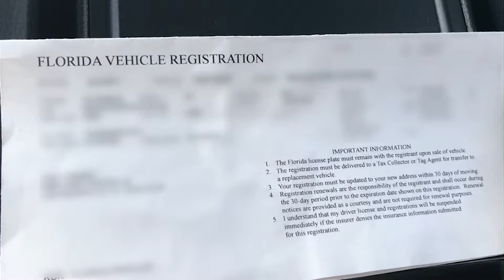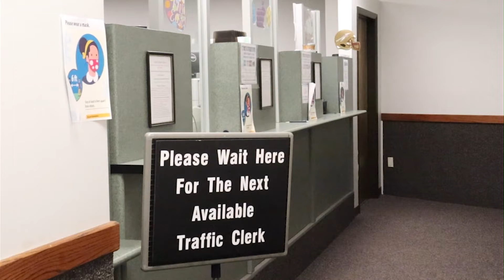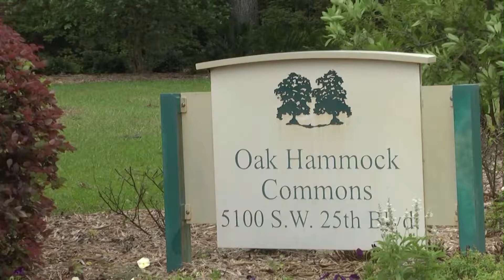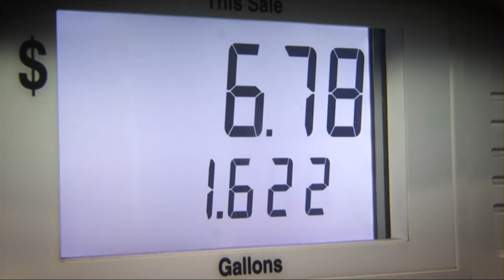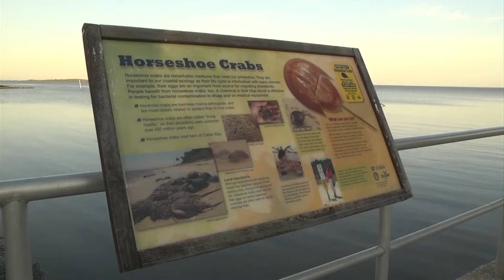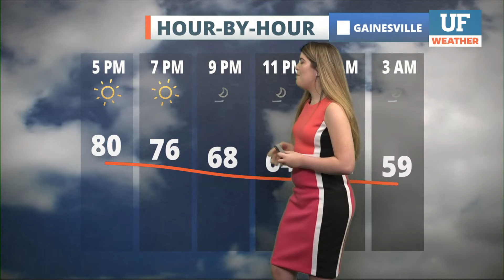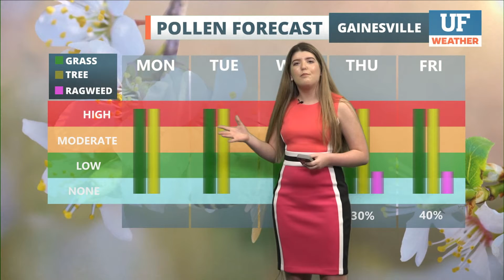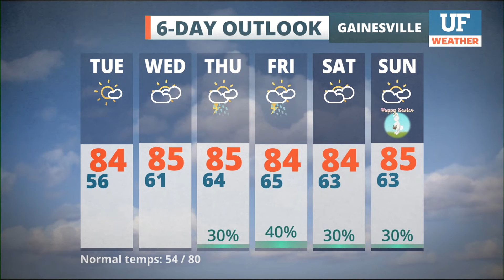WUFT-TV NEWS 04/11/22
Notes: News, Weather, Sports, national content courtesy NBC NewsChannel
UF Student Reporters: Sofia Mingote, Joseph Jackimczuk, Nadia Cox
UF Student Anchors: Samantha Chery, Kendall Brandt, Julia Haley, Jensen Young